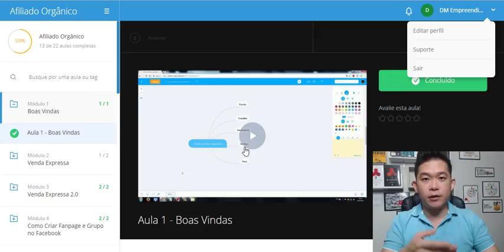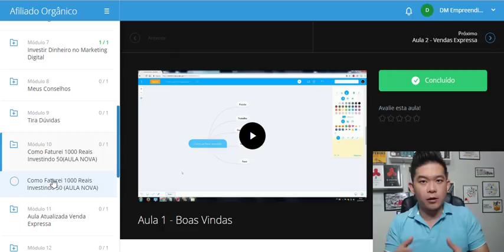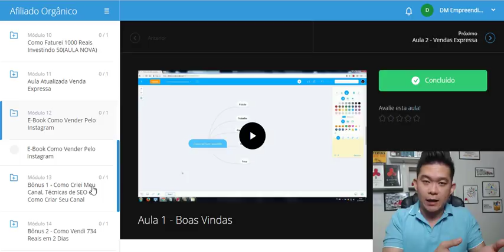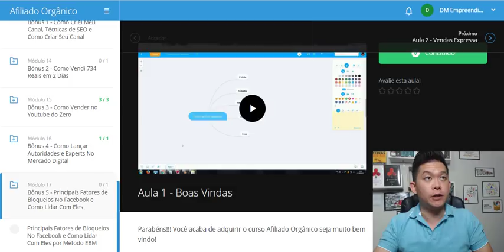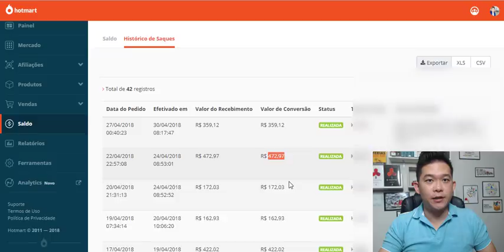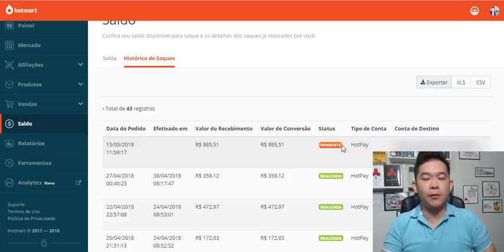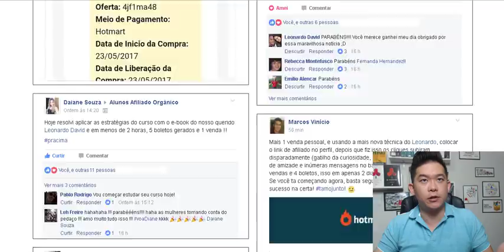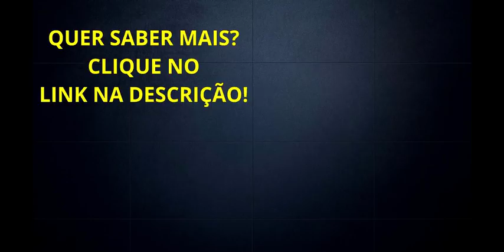Afiliado Orgânico Funciona em 2018 (OPINIÃO SINCERA!)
Saiba se o curso Afiliado Orgânico funciona em 2018.
Minha opinião sincera!

Forte abraço!
Sucesso!

Diogo Mitsuda

Conecte comigo :)
➡️️ Whatsapp (Não Atendo Ligações!): 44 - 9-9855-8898